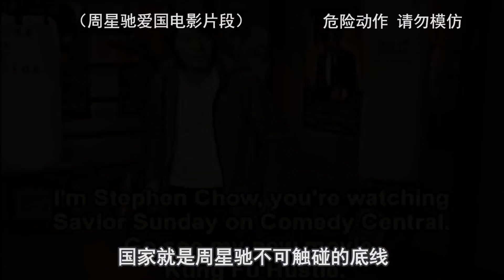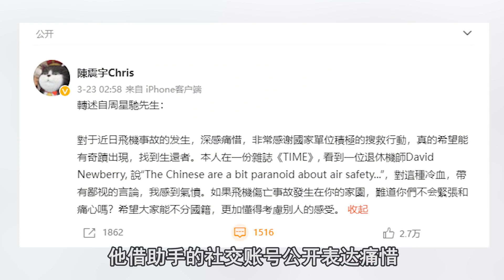面对外媒贬低中国人，周星驰当场破口大骂